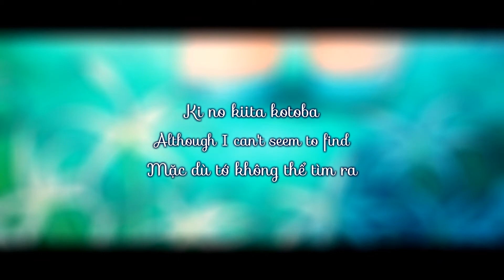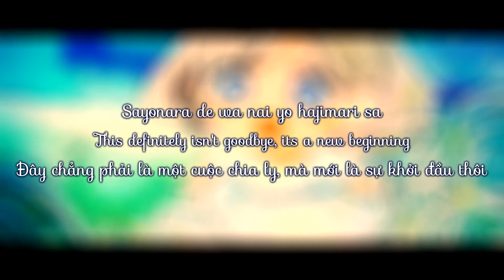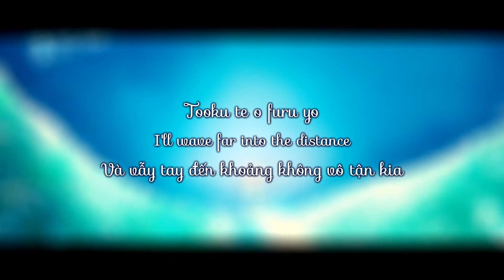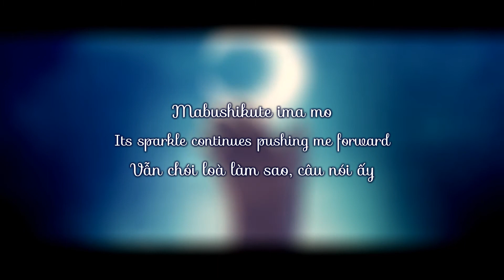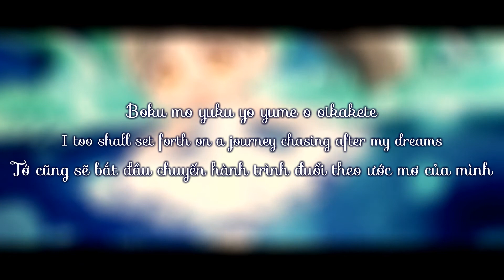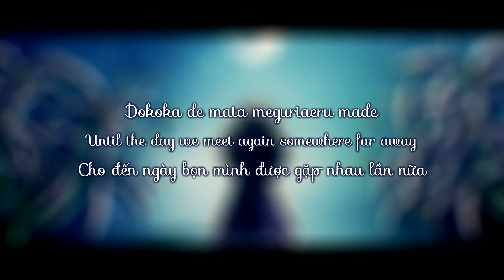【FULL】Anniversary by Tang Keke & Ren Hazuki【LYRICS】✦【ENG/ROM/VIE】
▪ Song: Anniversary (Ren and Keke mixed version, not official one!)
▪ Sung by: Tang Keke & Ren Hazuki
▪ It was used as an insert song for the Songs of Liella! segment exclusive to NHK-E Tele's initial broadcast of Love Live! Superstar!! Season 1 Episode 4 and Season 1 Episode 5
▪ Copyright by Lantis
▪ Video was made by Hoshi
▪ Lyrics are mostly based on Love Live! Wiki.

Feel free if you want to request any other songs~

PR: Nếu bạn là biết tiếng Việt, và cần một nơi để thảo luận, vui chơi cùng các Love Liver khác, hãy đến với server Discord của bọn mình :3 (You don't understand Vietnamese but still want to find a Discord server in order to chat about Love Live? Come here!)